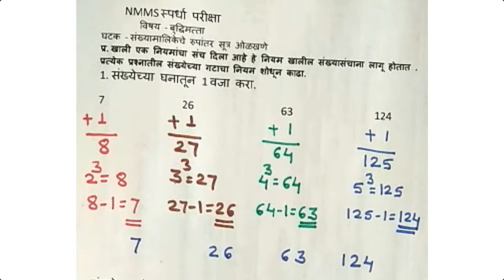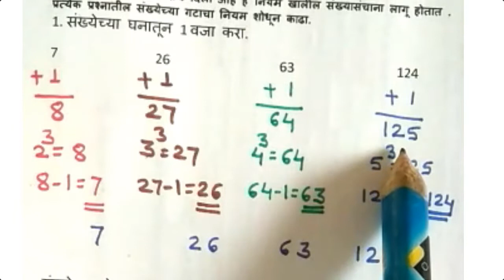८ वी | एन.एम.एम.एस. | बुद्धिमत्ता | संख्या मालिकेचे रूपांतर सूत्र ओळखणे | V4 | V-School